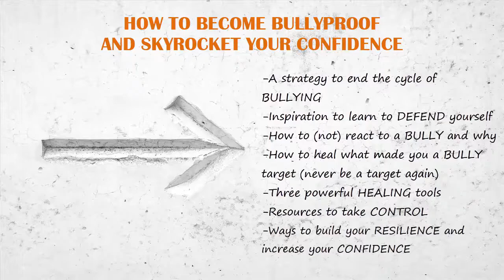How to become bullyproof and skyrocket your confidence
Hear a preview of our upcoming post on the blog - How to Become Bullyproof and Skyrocket your Confidence.

We'll be tackling the core issues of bullying.

Sharing why bullies bully. And more importantly, we’ll give you the tools to stop the bullying, eliminate its negative effects, and build rock-solid confidence.

Here are some things we’re going to share:

-A brilliant strategy to end the cycle of bullying (leave the bully without ammunition)
-Inspiration to learn to defend yourself like a martial artist
-How to (not) react to a bully and why
-How to heal what made you a target for bullies (so you’ll never be a target again)
-Three powerful healing tools that any therapist ought to know of
-Resources to take control of your situation
-Ways to build your resilience and increase your confidence

This post is your powerhouse of inspiration and resources to beat bullying and skyrocket your confidence. There is so much that you can immediately start to learn and apply. It’s really exciting.

If you are aware of other resources or inspiration that could help others? Please share. Let’s form a community of help here!

For more free videos and step-by-step instructions on how to beat social anxiety disorder ( social phobia ) once and for all using the power of EFT (Emotional Freedom Techniques) visit my homepage (read everything and eventually sign up for my free newsletter if you're ready to finally beat your SAD -I'll send you some of the best stuff I've created in the last 4 years for signing up- )

Do you have a:

Fear of looking foolish
Fear of criticism
Fear of disapproval
Fear of conflict
Fear of not being liked
Fear of embarrassment
Fear of being ridiculed

And do you feel unsafe socially? Read the article above and learn why you experience anxiety and how to beat anxiety once and for all. Or check out any of the many video and actually DO THE TAPPING, because from watching you'll only get minimal benefit. The power lies in actually doing the weird tapping!

Kind regards,
Sebastiaan